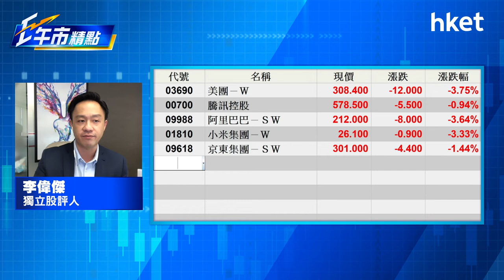【ET午市精點】（精華）科網監管再起 新經濟股點部署？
市場憧憬內地反壟斷監管接近尾聲之際，廣東市監局宣布將加大對大型互聯網平台「二選一」、「大數據殺熟」和「封禁」等行為的執法規制。下半年怎樣部署新經濟股?